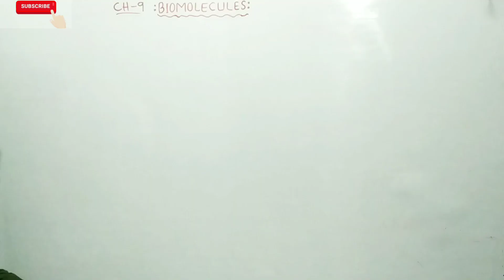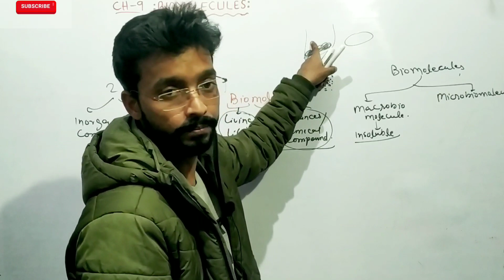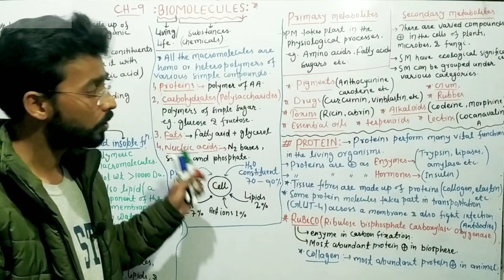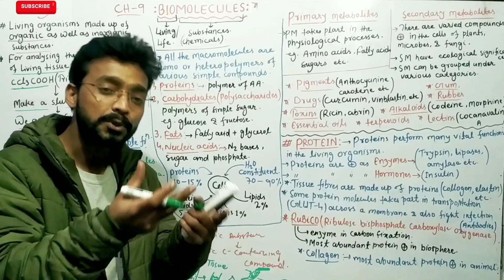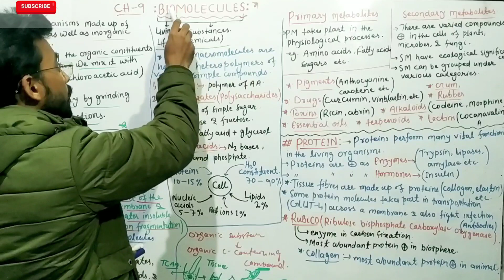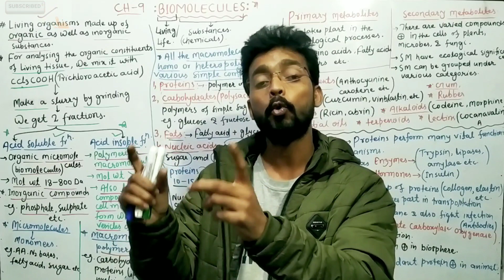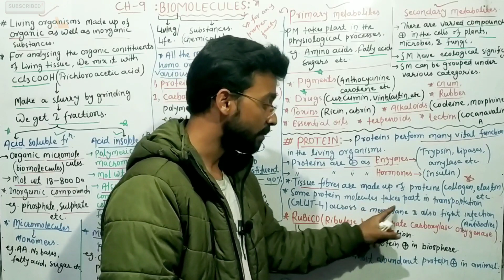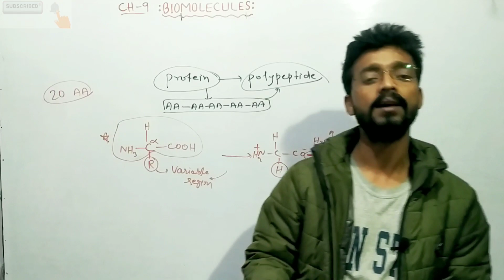Class 11th||Biomolecules||Chapter-9||Macromolecules||Micromolecules||Metabolites||By Abullais Sir